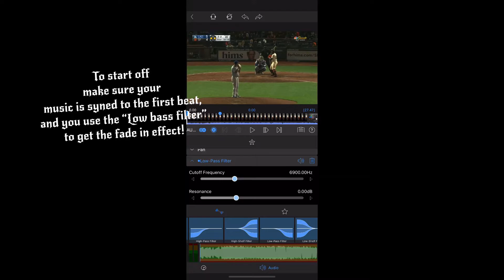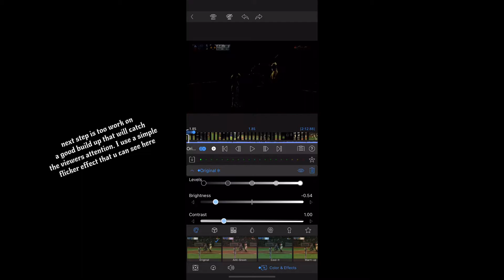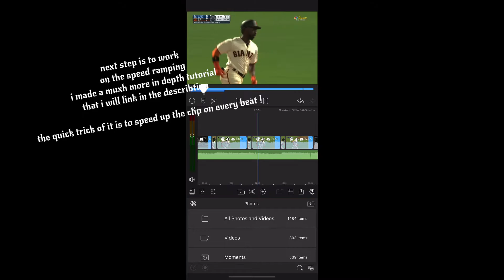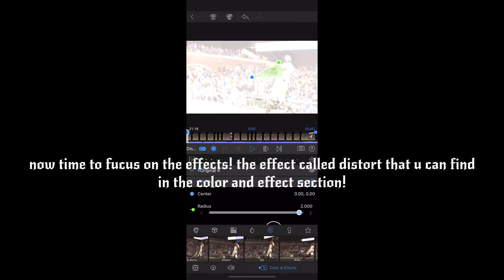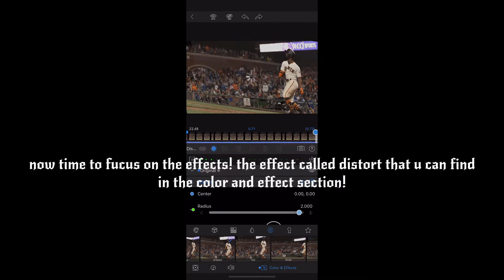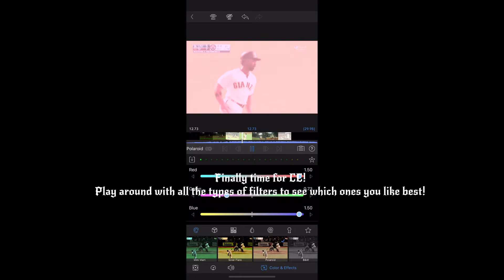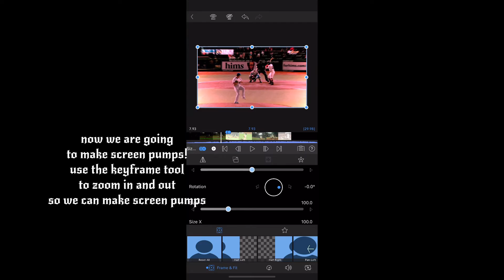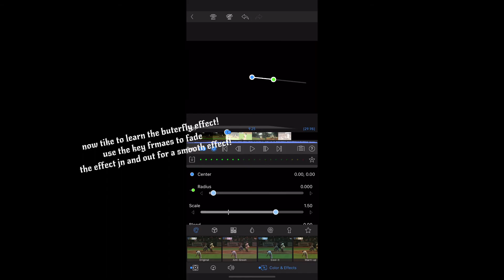How To make a Sports Edit on IPhone | How to make a sports Video Edit/ Mix on IOS and Android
sad sports edit, sports edit template, the sports editor, the sports edit, sports edit video, wii sports edit